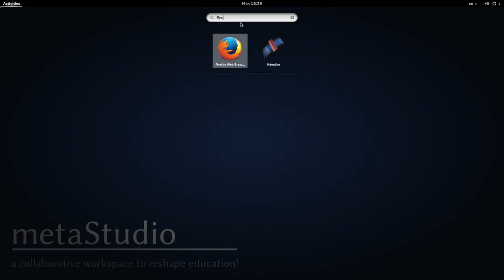opening internet browser